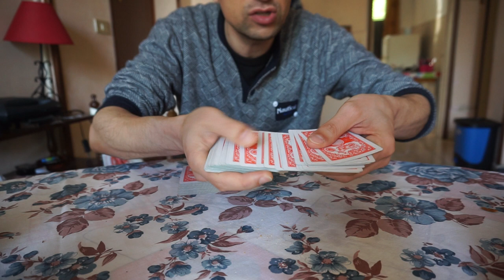A.C.A.O.S. (NUOVO EFFETTO PAZZESCO CON 2 MAZZI DI CARTE)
MATERIALE:2 MAZZI DI CARTE REGOLARI!
IL CAOS INCONTRA IL DESTINO!
lo spettatore dira' qualsiasi numero tra 1 e 52 DA UN MAZZO MESCOLATO DA LUI STESSO e scegliera' in maniera genuina qualsiasi carta da un altro mazzo mescolato
la spiegazione qui ai 50 mi piace e 50 commenti!
facile da fare effetto devastante!
invenzione di Stefano Nobile.